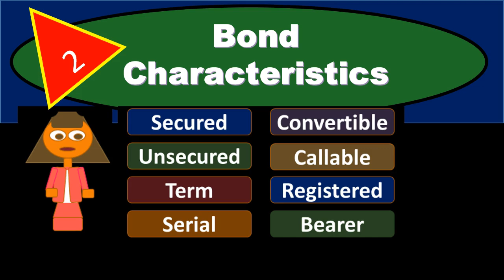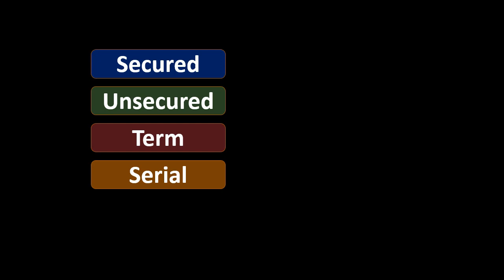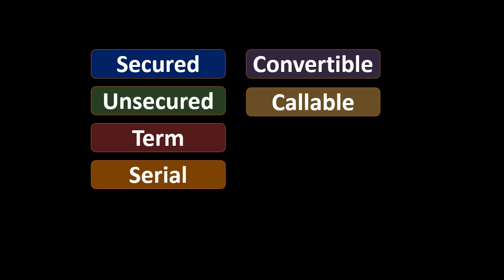Bond Characteristics & Bond Types